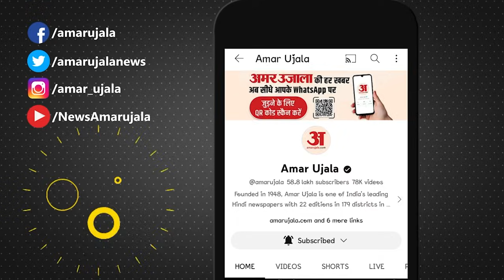Bike हुई चोरी..तो दारोगा जी ने ऐसे दी बदमाशों को धमकी, Video तेजी से हो रहा Viral